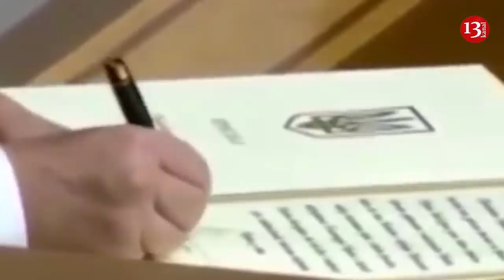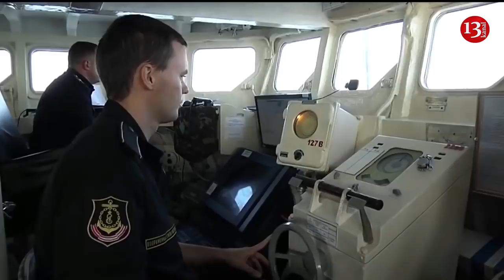SON DƏQİQƏ XƏBƏLƏRİ - 27.11.2018 (GÜNÜN SON XƏBƏRLƏRİ)